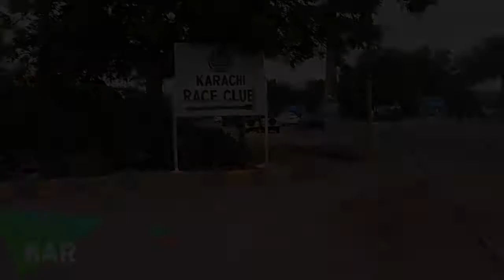Karachi Race Club